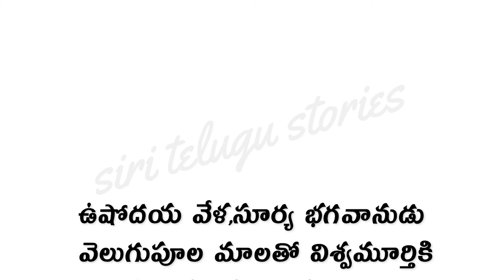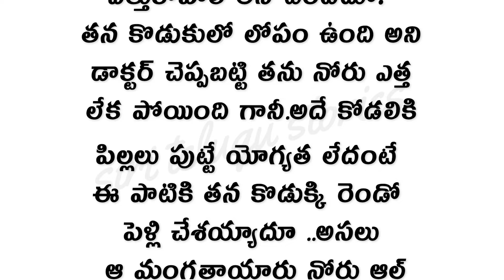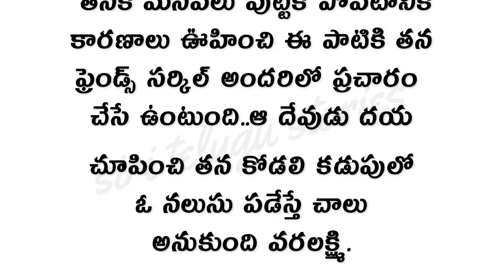PART - 1 ప్రతి ఒక్కరు తప్పక వినాల్సిన కథ ఓర్పు | Heart Touching Stories